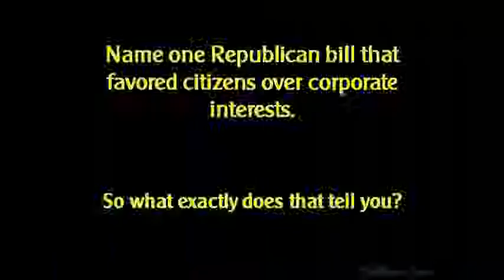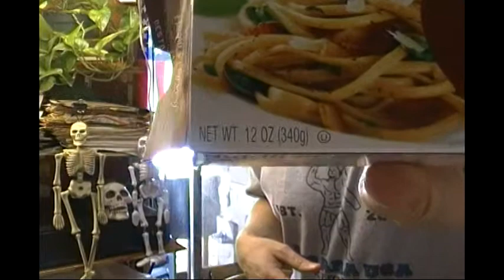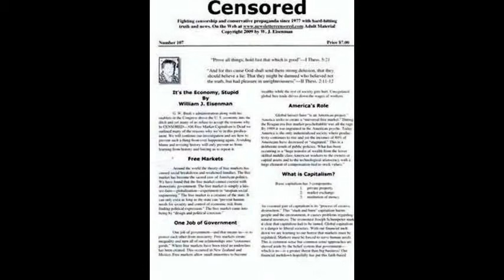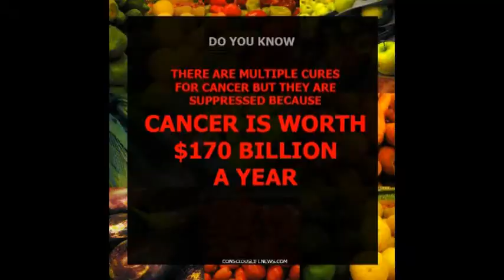Restaurant & Fast Food Companies Stealing Worker's Wages-Ebola Fraud & Big Pharma Racket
Plus Chiseler's Hall of Shame-Voice Artist William H. Morrow III-American Voters Are So Stupid-Chris Christie Says He Is Tired of Hearing About the Minimum Wage.